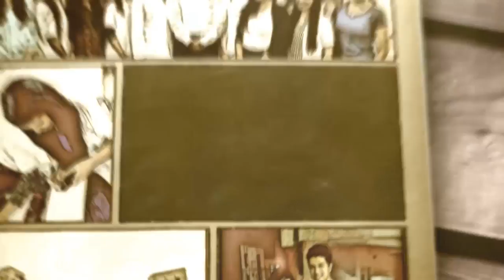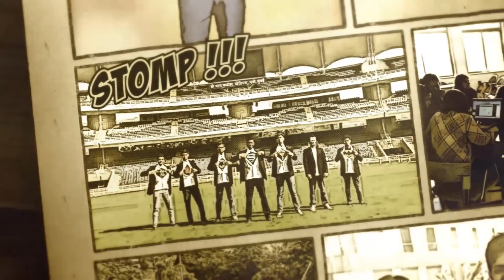Aura 2015 - Official Teaser Trailer [HD]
Aura is the cultural fest organized by Dr. D. Y. Patil school of medicine, Nerul every year. This March, come live the fantasy as it promises to be bigger than it ever was before. Visit our facebook page for more details!